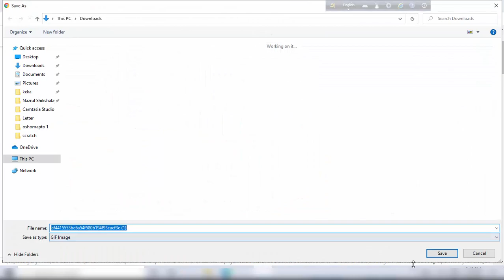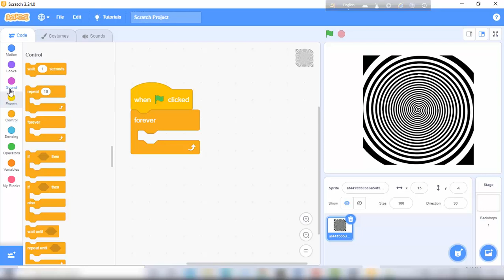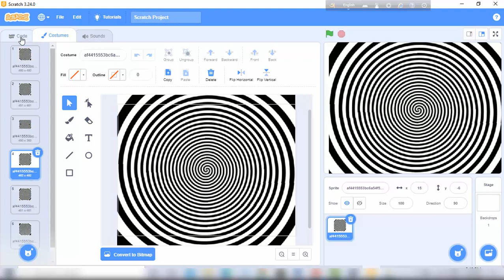whirl with scratch animation tutorial